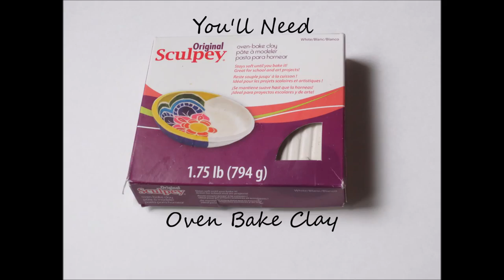DIY - Clay Keychain Charm Fish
DIY : Clay charms are so fun & easy to make ..

Follow Me @ReadyForDIY On Instagram , Twitter & Facebook